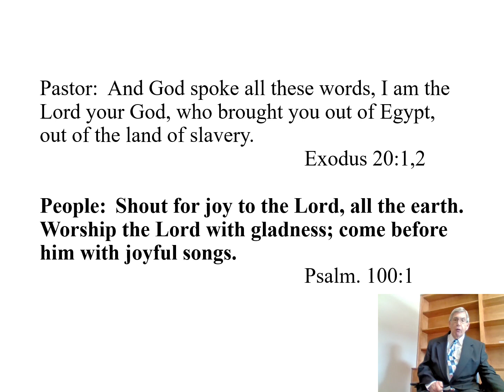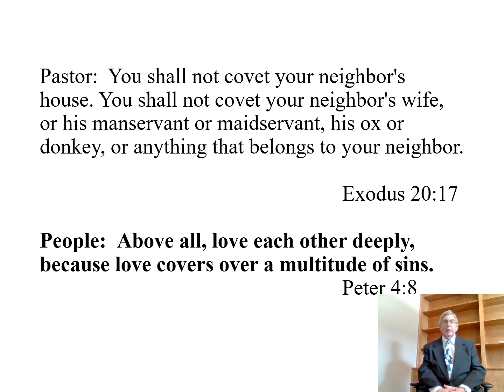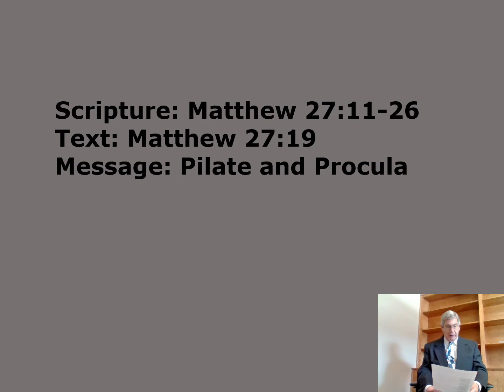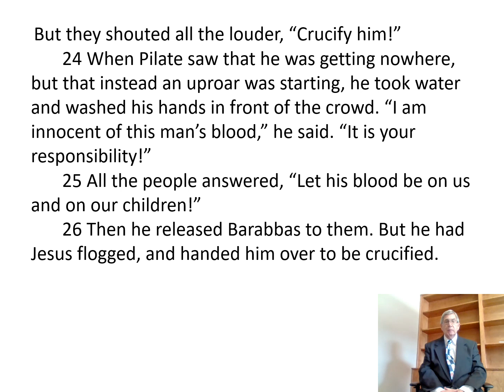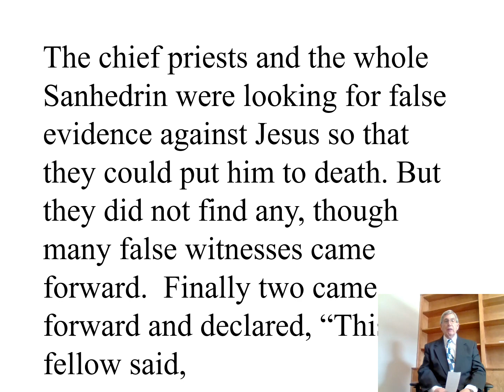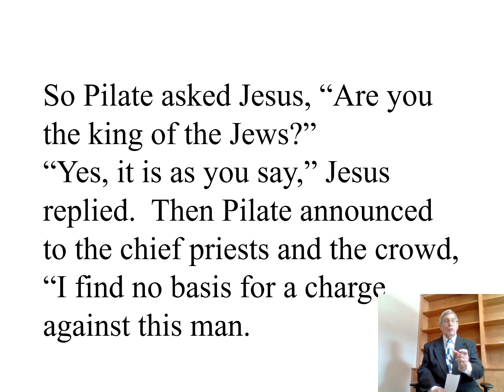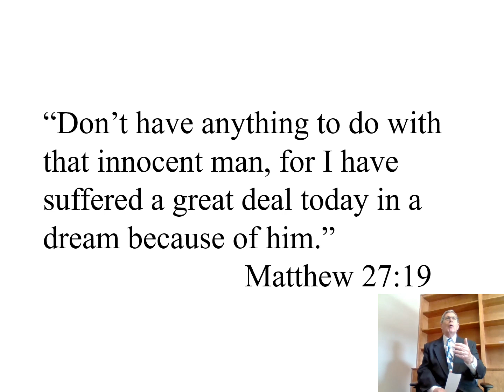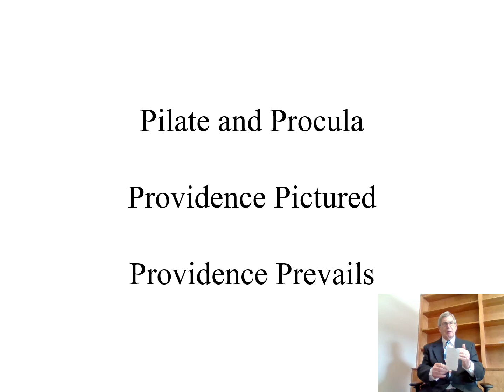4th Sunday of Lent, March 22, 2020